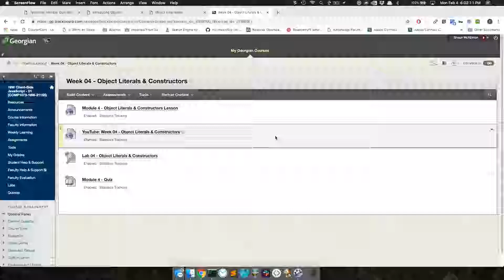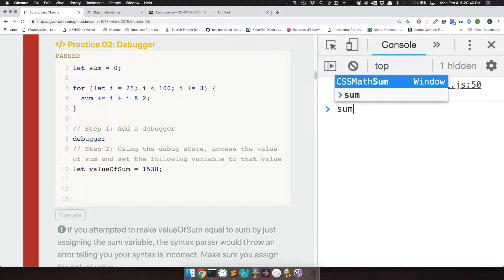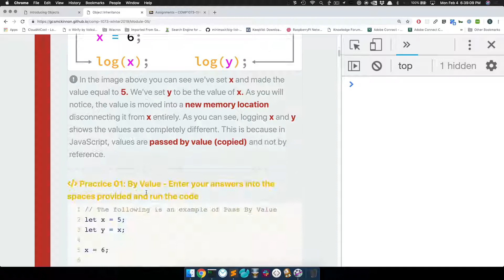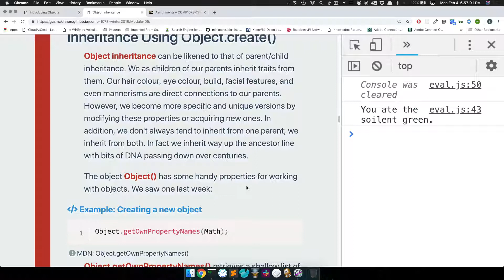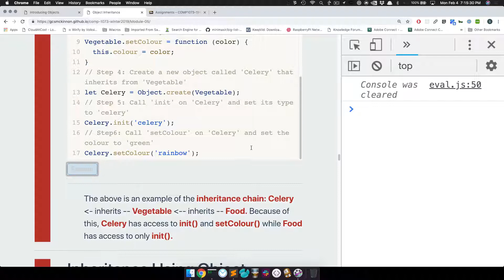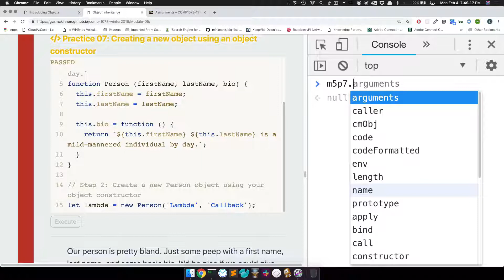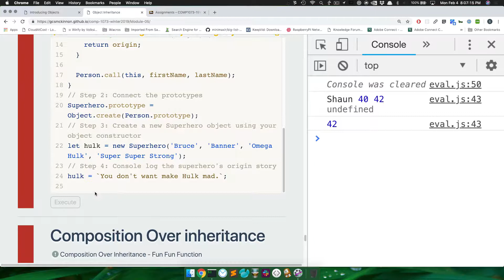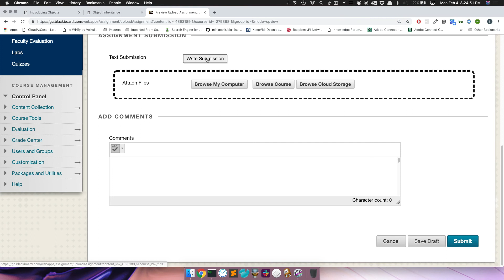Week 05 Monday